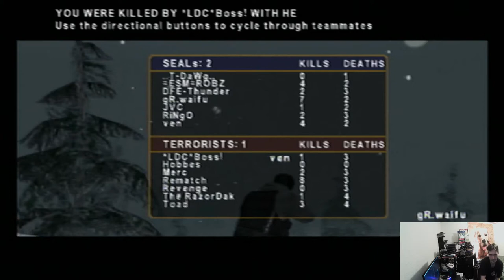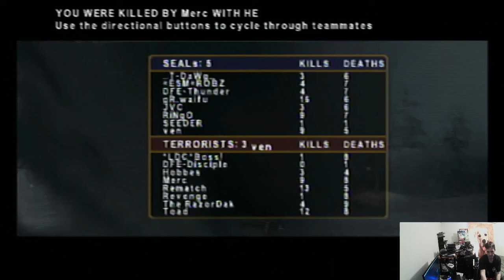Socom U.S. Navy SEALs Community Night! (Blizzard) (PS2) ONLINE in 2023 Zipper Interactive inc.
Socom 1 community night!